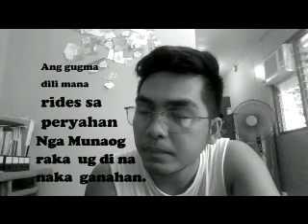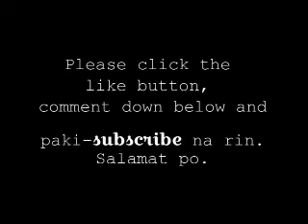First Vlog! What to do Before Doing Your First Vlog?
First Time kong Mag-Vlog! So is this is how it feels? Hahaha..